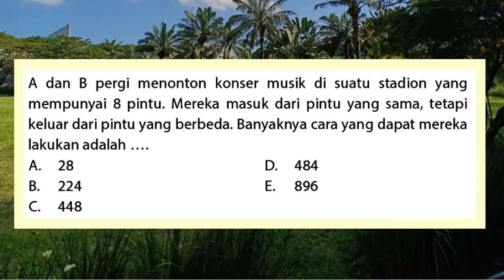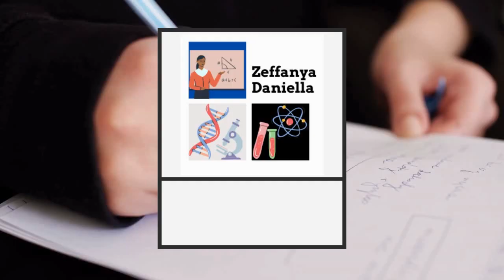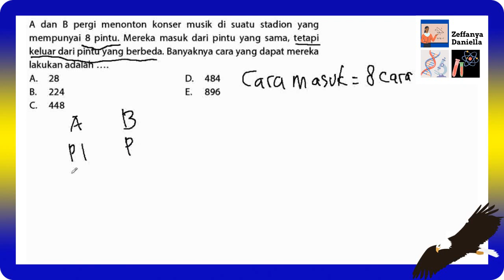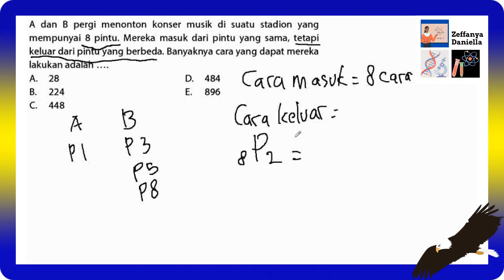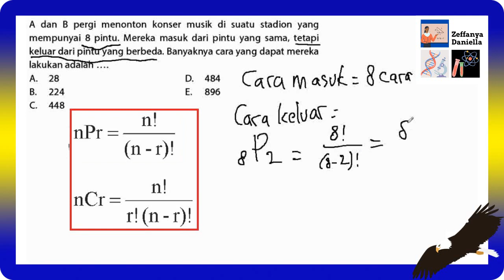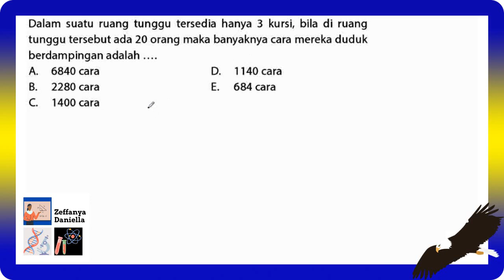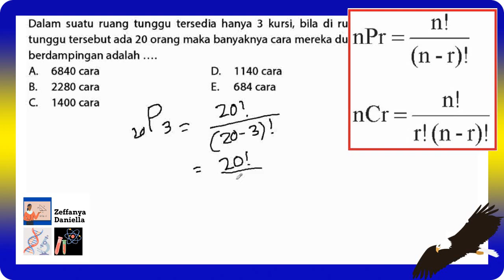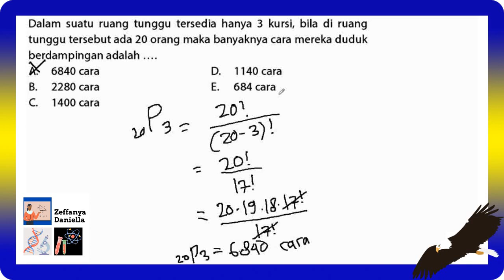Penerapan Permutasi dalam Kehidupan Sehari-Hari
Seperti pada thumbnail, video hari ini membahas salah satu contoh soal matematika mengenai aturan pencacahan. Video ini mencakup pembahasan dua soal yang mirip, yaitu pembahasan mengenai penerapan permutasi dalam kehidupan sehari-hari. Permutasi dapat diterapkan dalam kehidupan sehari-hari untuk menghitung banyaknya cara yang dapat dilakukan dari suatu hal, seperti pada contohnya pada soal pertama di dalam video ini, kita sama-sama mencari banyaknya cara masuk dan cara keluar dari stadion musik. Pada soal kedua, kita diminta untuk mencari banyaknya cara orang-orang duduk berdampingan dalam sebuah ruangan apabila di dalam ruangan tersebut tersedia kursi yang terbatas. Penasaran bagaimana caranya? Jangan lupa untuk tonton video ini sampai selesai ya. :D

Video ini merupakan salah satu materi yang diajarkan pada bab peluang. Sebelum masuk ke dalam materi inti dari peluang, siswa akan diajarkan beberapa aturan yang diperlukan, yaitu seperti aturan perkalian, aturan pencacahan, faktorial, filling slots, dsb. Aturan pencacahan dan faktorial sangat berkaitan erat dan nantinya dapat digunakan untuk menghitung banyaknya kemungkinan dengan cara permutasi atau kombinasi. Nah bagi kalian yang ingin mempelajari lebih jauh tentang ini semua, jangan lupa untuk melihat playlist pencacahan dan peluang kami ya. Disana sudah banyak latihan soal berkaitan dengan ini semua. :D